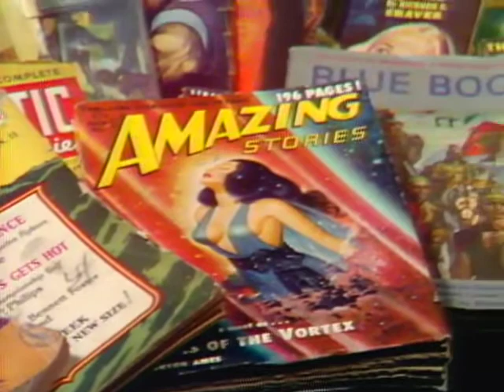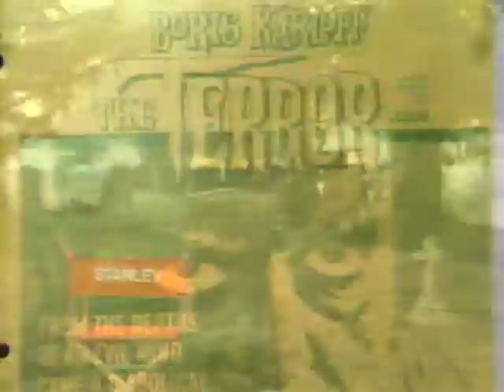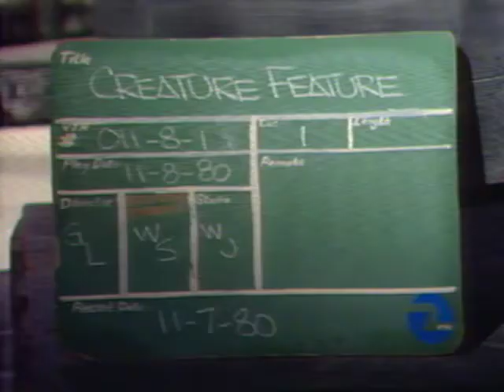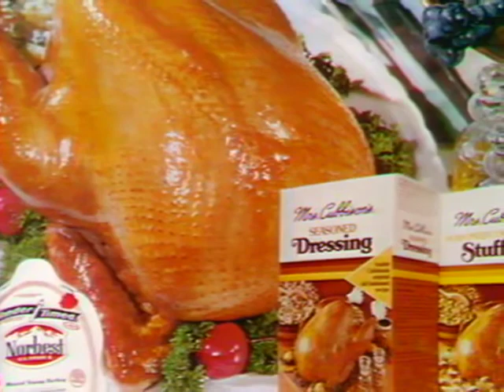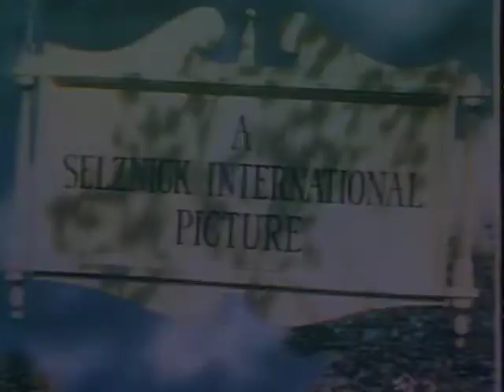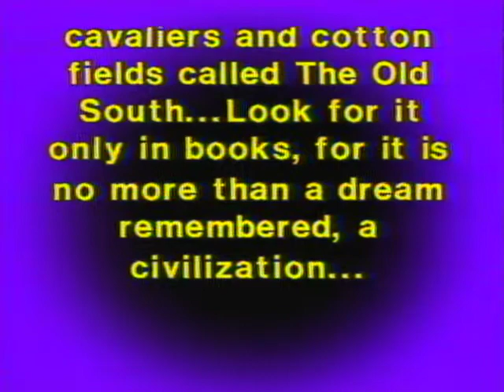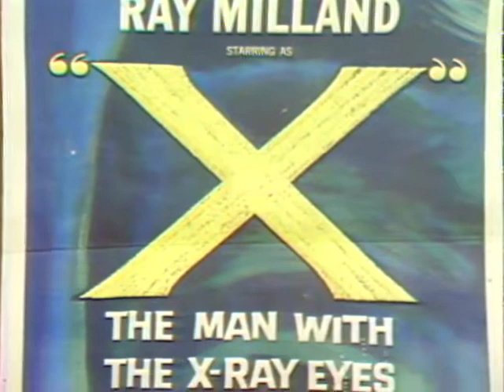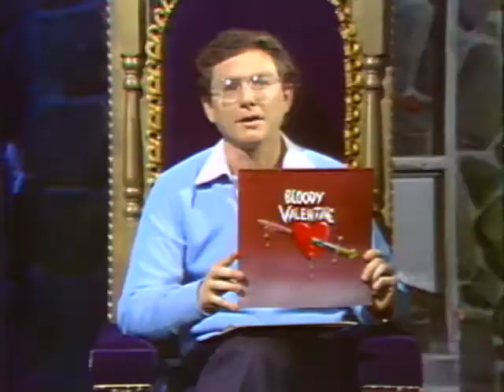KTVU-2 Creature Feature Snippets with John Stanley 1980-81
Several Creature Feature segments from 1980 and 81 featuring host John Stanley. There are several movie trailers included as well as the typical cheesy intro segments, thanksgiving spots and local design contest winners for makeup, art and models. There is also an ad for Liberty House featuring Sophia Loren. Enjoy!